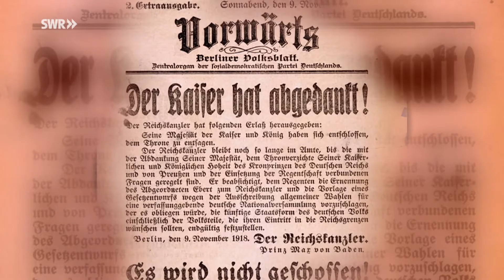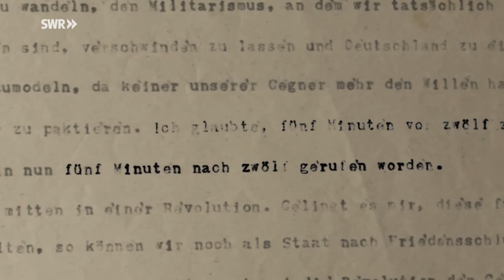SWR Dokumentation "Prinz Max von Baden - Kanzler zwischen Kaiserreich und Republik"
Als Prinz Max von Baden Reichskanzler wurde, war die Lage in Deutschland auf dem Siedepunkt. Seine Aufgaben: die Monarchie retten, einen Waffenstillstand aushandeln - ein Himmelfahrtskommando. Diese SWR Dokumentation mit dem Titel "Prinz Max von Baden - Kanzler zwischen Kaiserreich und Republik" von Holger Preuße begleitet Bernhard Prinz von Baden, den Urenkel des Reichskanzlers, und den Historiker Konrad Krimm auf einer historischen Spurensuche. Ausstrahlung am 10. Juni 2018, 20:15 Uhr im SWR Fernsehen. "Prinz Max von Baden - Kanzler zwischen Kaiserreich und Republik" gehört zur Sendereihe "Geschichte und Entdeckungen". Diese bietet dem Publikum am Sonntagabend um 20:15 Uhr im SWR Fernsehen aufwendig produzierte Dokus zu unterschiedlichsten Wissensgebieten aus dem deutschen Südwesten.